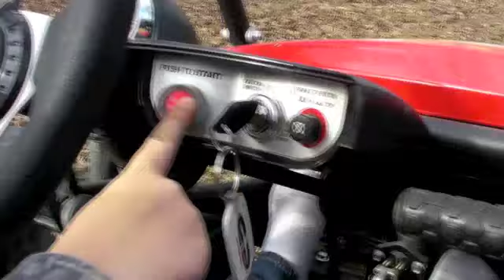Go Kart Christmas Donuts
Aiden, Colby, and Evan riding the go kart doing donuts and busting caps